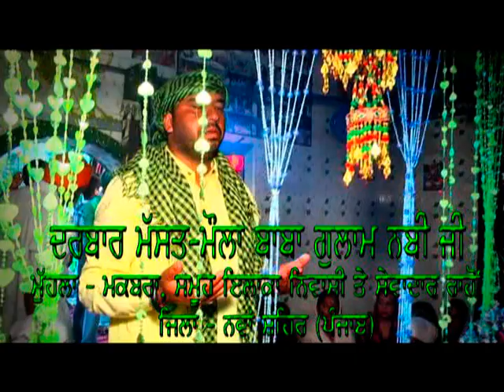Rom Rom Vich Vas Sajan Da | Kanwar Grewal | Full Rahon Mela | New Devotional Song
Song: Shukrana
Singer Name: Kanwar Grewal